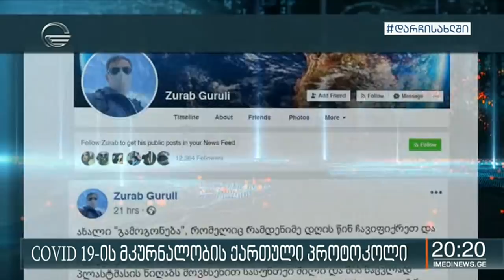ზურაბ გურულმა სოციალური ქსელიდან განცხადება წაშალა